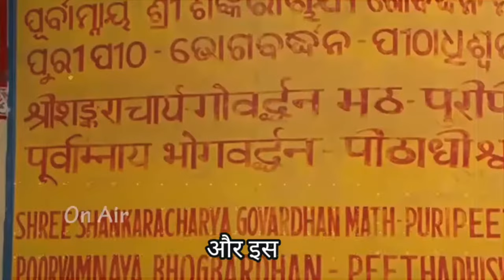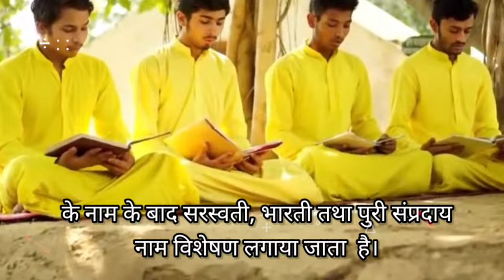भारत में शंकराचार्य मठ | शंकराचार्य द्वार स्थापित 4 मठ कौन कौन से हैं | Knowledge Bites | ytkbh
char math
char mutt
char mutt kaun kaun se hain
char math kaun kaun se hain
char math shankaracharya
char mutt shankaracharya
char matho ke naam
char matho ki sthapna kisne ki
char matha
char matha chor kon
char matho ki sthapna
char matho ke naam bataiye
shankaracharya dwara sthapit 4 math
shankaracharya dwara sthapit 4 mutt
shankaracharya puri math
shankaracharya puri mutt
shankaracharya ke 4 math
shankaracharya ke 4 mutt
Govardhana Matha, Odisha – Rig Veda
Govardhana Mutt, Odisha – Rig Veda
Sharada Peetham, Karnataka – Yajur Veda
Dwaraka Pitha, Gujarat – Sama Veda
Jyotir Math, Uttarakhand – Atharva Veda
ytkbh
Knowledge bites
Knowledge bites hindi
Dharmik kahaniya
Dharmik katha
Hinduism
Hindu mythology
Hindu mythology stories
Bhakti kahani
Indian mythology
Indian mythology stories